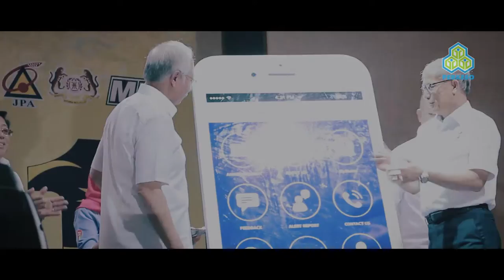PERKESO : HARI PEKERJA 2016